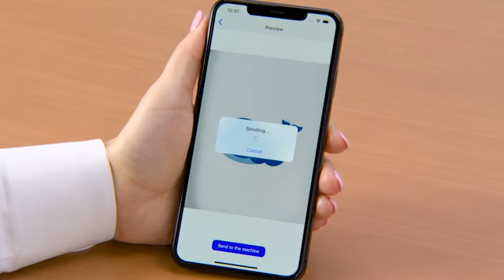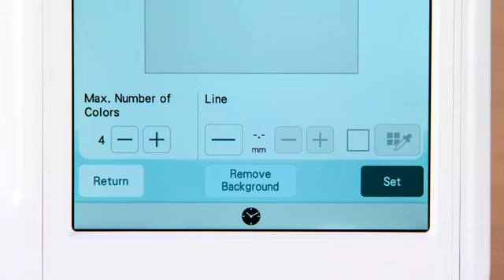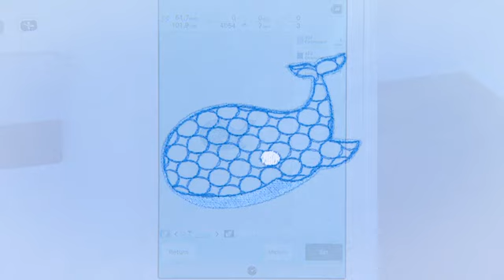[BrotherSupportSewing] Converting an image on the smartphone to embroidery data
Video instructions for "Converting an image on the smartphone to embroidery data".
Let's take a look at how to converte an image on the smartphone to embroidery data.

[Related Models]
 Product Code: 882-W73, 882-W70
 Model:
 Innov-is XJ2, Innov-is XJ1